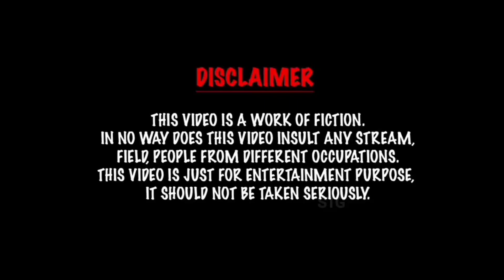GTA TRILOGY IS HERE 😂 !!!!!!!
True GTA Trilogy for android is here 😂 !  Funny GTA trilogy gameplay android. I Got GTA Trilogy 😂. Android GTA trilogy gameplay.

Guy's I know this game hasn't come out yet, but still I have created a funny gameplay just to make you laugh. So, this is just for fun don't take it seriously 😜.

📍 Keywords ( ignore) :

(1). gta trilogy remastered gameplay.
(2). gta trilogy definitive edition.
(3). gta trilogy definitive edition trailer.
(4). gta trilogy remastered trailer.
(5). gta trilogy gameplay.
(6). gta trilogy gameplay leak.
(7). gta trilogy gameplay in hindi.
(8). gta trilogy gameplay android.
(9). gta trilogy gameplay demo.
(10). Gta trilogy funny gameplay.
(11). gta trilogy remastered android gameplay.
(12). gta trilogy android release date.

🔥Gadgets for free fire / pubg / cod mobile ( my suggestions ) :

👍🏻 Thumb sleeves
📱 OTG Adapter
🎚 USB HUB

💰 Budget gaming setup gears  ( my suggestions ) :

🎙 Mic (1)
🎙 Mic (2)
🎧 Headphone (1)
🎧 Headphone (2)
⌨ Keyboard /🖲mouse combo (1)
⌨ Keyboard /🖲mouse combo (2)
📱Mobile (1)
📱Mobile (2)
💻 Laptop (1)
💻 Laptop (2)
🎮 Controller (1)
🎮 Controller (2)
📷 Webcam (1)
📷 Webcam (2)